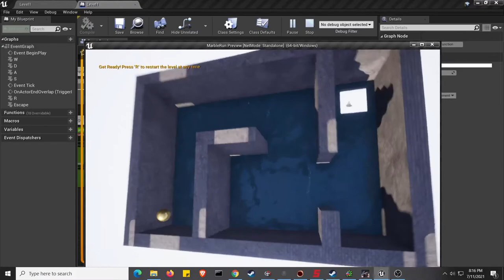Marble Run Tutorial Complete Using Only Unreal Engine 4 Blueprints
Was surprisingly easy. Had to add win and level restart messages, and simple input key functionality to restart the game. Also had to include a quit game function by pressing the escape key.

Also found out how to place comments on blueprint nodes. Very important and handy.

Next tutorial we're going to work through is crystal cavern. A much longer tutorial.